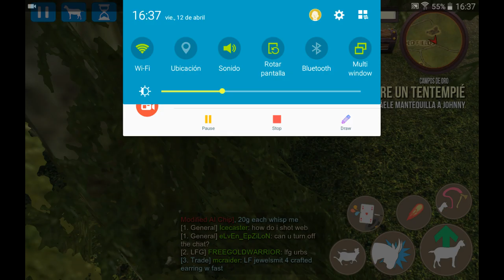YO ENQOTE LAS CABRA MALA